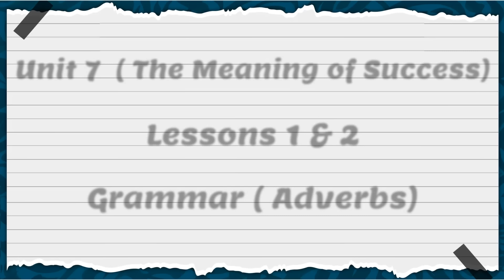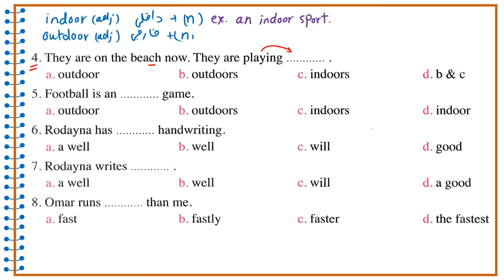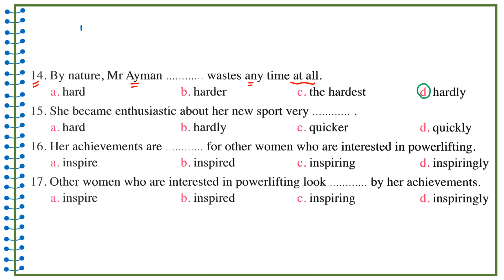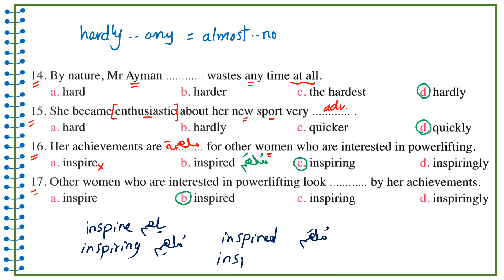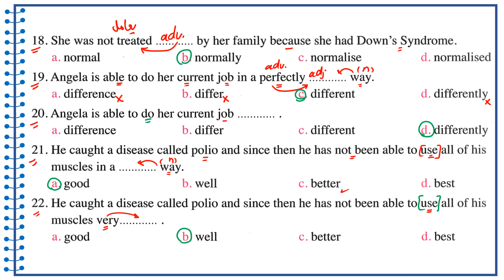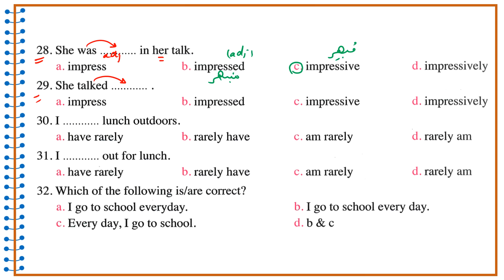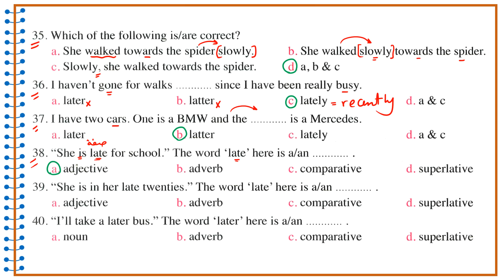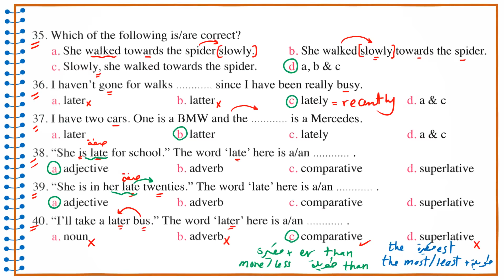حل unit 7 للصف الثالث الثانوي انجليزي 2024 كتاب المعاصر حل على جرامر يونت 7 الدرس 1-2 الظروف Adverbs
حل على جرامر يونت 7 للصف الثالث الثانوي كتاب المعاصر
الظروف والأحوال Adverbs and Adjectives
حل unit 7 للصف الثالث الثانوي كتاب المعاصر
unit 7 للصف الثالث الثانوى
الوحده السابعه انجليزي تالته ثانوي
حل يونت 7 للصف الثالث الثانوي كتاب المعاصر
شرح كلمات يونت 4 تالته ثانوي قراءة نصوص الاستماع والقراءة
قراءه كلمات الوحده السابعه انجليزي تالته ثانوي كتاب المعاصر